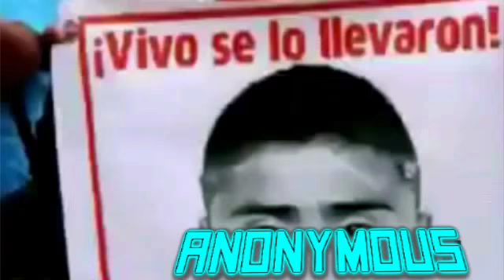PLANEAN GOLPE DE ESTADO EX GENERAL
Aqui en anonymous NEXTLALPAN te mantendremos informado de cualquier hecho mi página de facebook